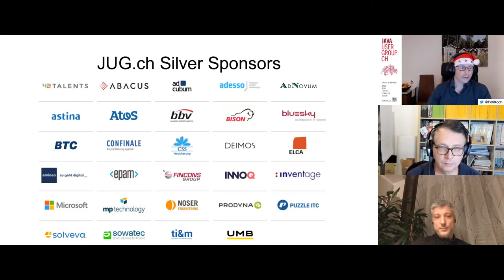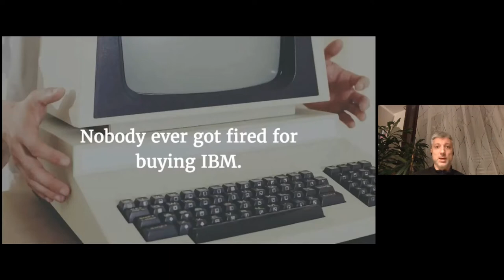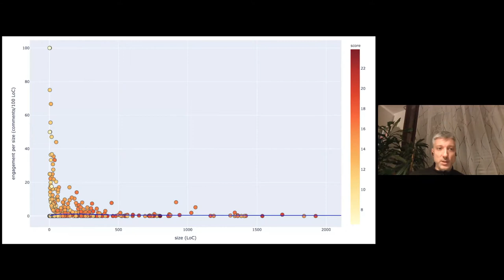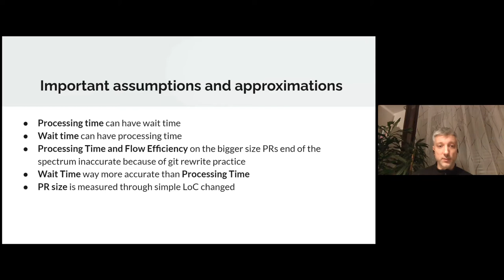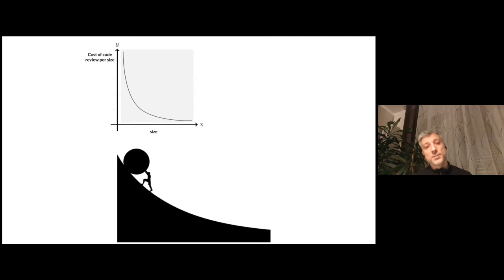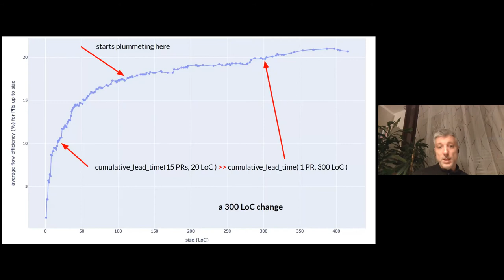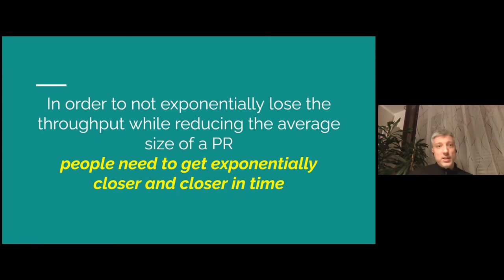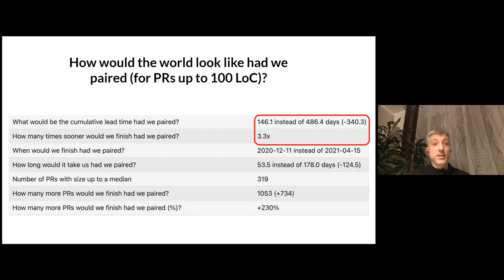Async Code Reviews Are Killing Your Company’s Throughput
Speaker: Dragan Stepanović
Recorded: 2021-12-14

00:00 Intro
05:22 The Talk
59:14 Questions & Answers

"Never had a PR over 300 LoC that didn't look good to me". We've all been there. The PR is so big you don't even bother commenting. It's already too late to build the quality in. You make a sad face, comment "LGTM", and click approve.

That's still the case in lots of teams but feels like after a long time the industry, on average, learned the value of the Small Batches idea from Lean applied to PRs. And that's a good thing; it's a step in the right direction.We do a bit of coding, raise a PR and then ask for feedback. People are more likely to engage on smaller PRs. It takes them less time to review it, and they have a feeling that they can still course-correct if something goes astray. PRs go sooner out of the door, and we feel productive as a team.

But, here's the surprise. What if I told you that teams doing small PRs (with async code reviews) actually have way lower throughput than teams doing big PRs.

"Wait, what?!" Yes.

I got this surprising systemic insight from analyzing PRs across a bunch of very active repositories and I'll present you with the results of the study.On the bigger PRs side of the spectrum, we tend to lose quality, while on the smaller PRs end of the spectrum we lose throughput. We're forced to make a trade-off between speed and quality.

But! There's a parallel universe of ways of working where you get to have your cake and eat it too. Where you can have both throughput and quality. That universe is called co-creation patterns (Pair and Mob programming).

Join me on a journey where I'll show you data invalidating the assumption that two or more people sitting at the same computer will hurt our throughput and why the opposite is actually the case.

Dragan is currently a principal engineer at HelloFresh, one of the unicorns of Berlin's thriving start-up scene. Before HelloFresh he helped Careem/Uber build the largest loyalty program in the MENA region, drive architecture, technical strategy, and shape engineering culture.

Typically on the search for better ways of working, exploring ends of the spectrums, and helping teams and organizations try out counter-intuitive ideas that initially don't make a lot of sense, but end up as completely opposite of that.

It's been a long time since he fell in love with eXtreme Programming, Domain-Driven Design, and software as a craft (founder of Software Crafting Serbia community).

In last couple of years he enjoys endless discussions connecting the Theory of Constraints, Systems Thinking, Lean and socio-technical topics.

Organized by: Java User Group Switzerland and Software Crafts Romandie